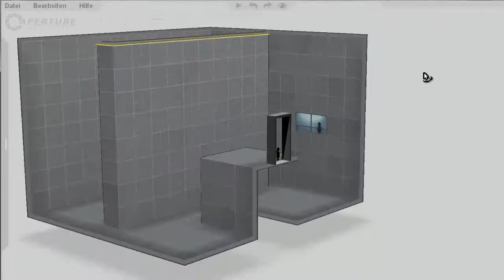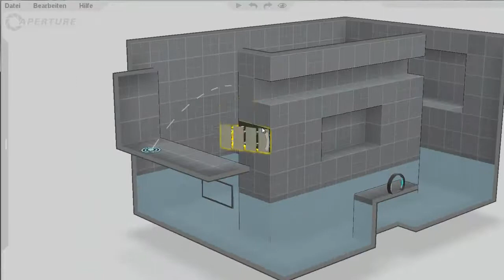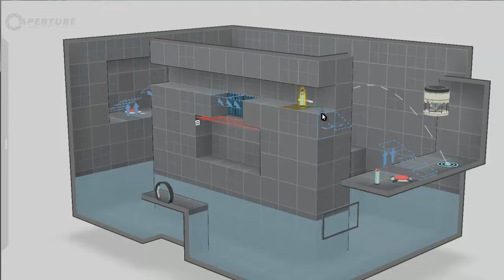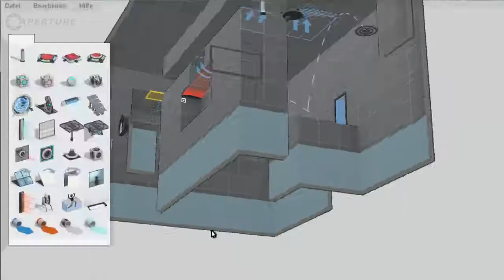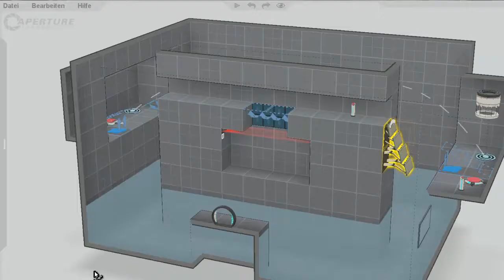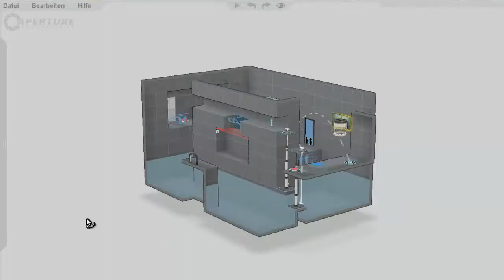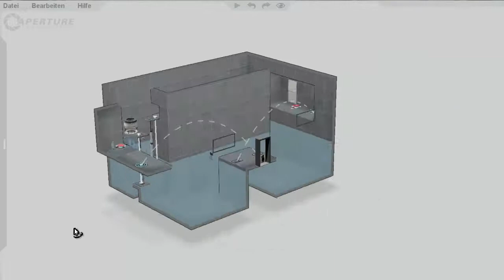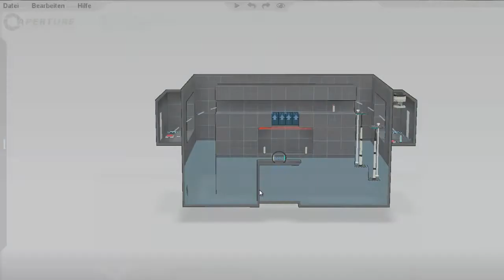Youtube Adventskalender 2012 4.Filmchen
Viel Spaß ^-^